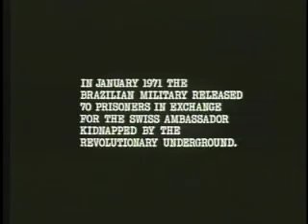Brazil Report on Torture parte 1